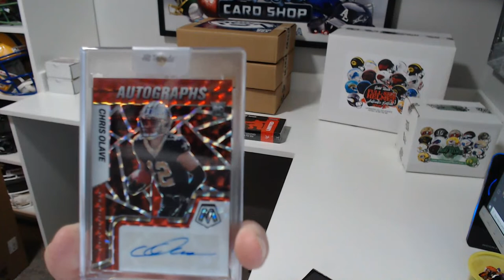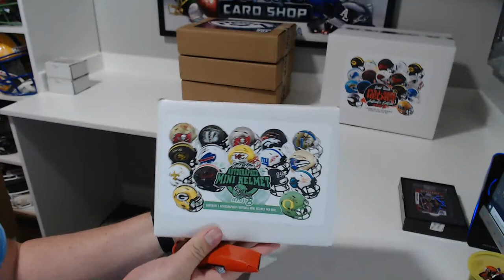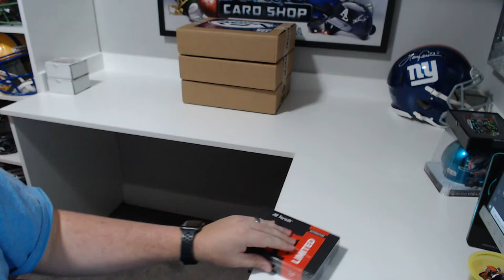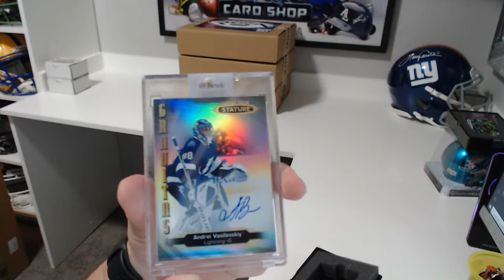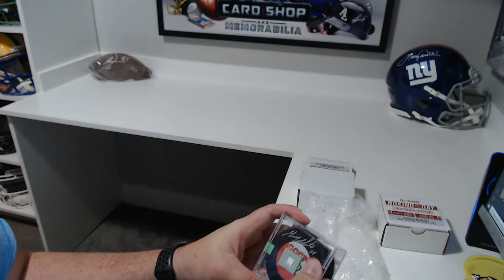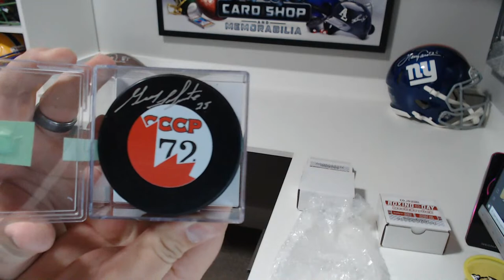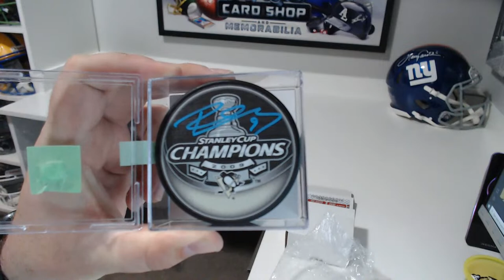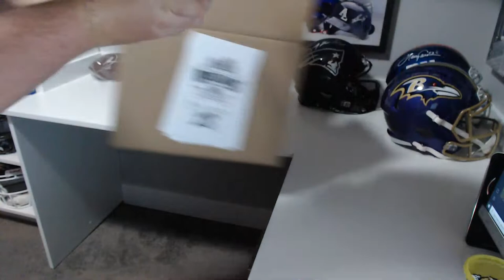HP LE NFL/NHL Card, GR Mini Helmet, GR Authentic FS, RSA 9box Jerseys and Big Als Breaks 4/26/23